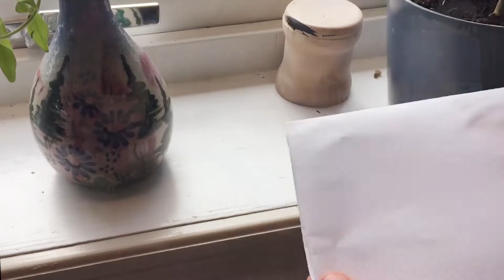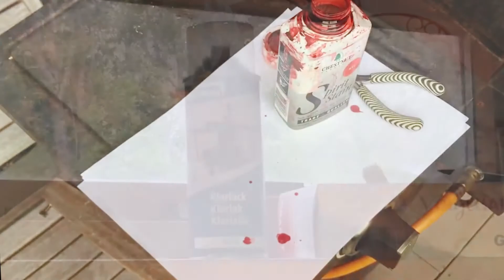Wood you like I Making a Phoenix pendant I part 17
Song
Der letzte Mohikaner
Artist
Leo Rojas
SME (on behalf of Ariola); UNIAO BRASILEIRA DE EDITORAS DE MUSICA - UBEM, ASCAP, Sony ATV Publishing, LatinAutor, Warner Chappell, LatinAutor - Warner Chappell, and 12 Music Rights Societies
Song
Colors of the Rainbow
Artist
Leo Rojas
Album
Albatross
SME (on behalf of Ariola); TuneCore Publishing, BMI - Broadcast Music Inc., LatinAutor, AMRA, UMPI, and 10 Music Rights Societies